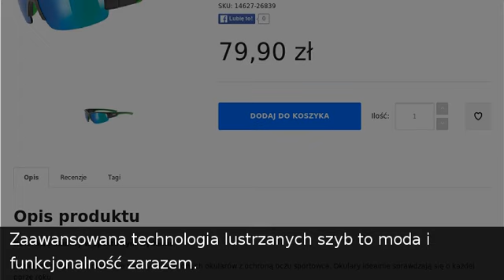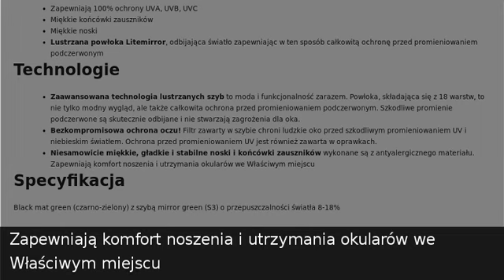Uvex Okulary przeciwsłoneczne UVEX Sportstyle 215 53/0/617/2716 czarno-zielone matowe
Sklep SferaSklep.pl